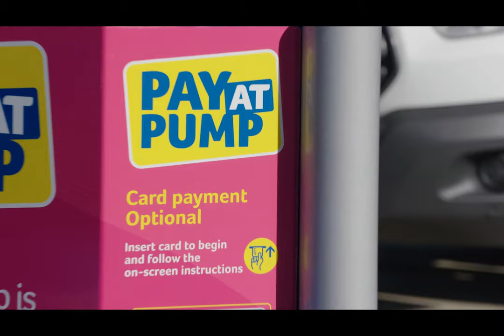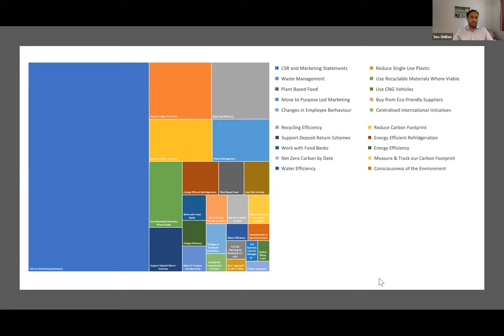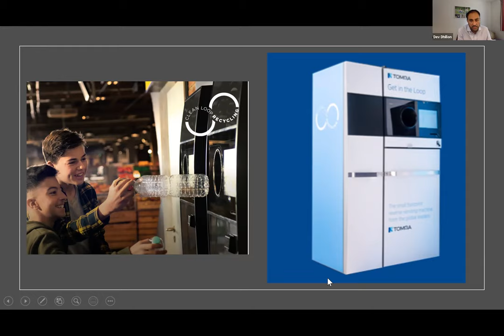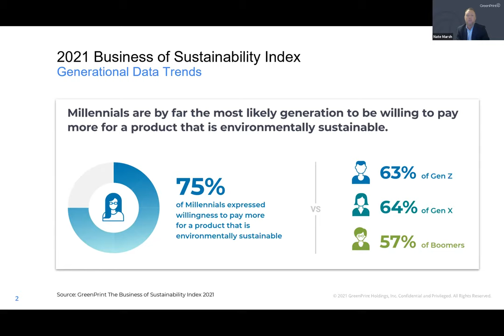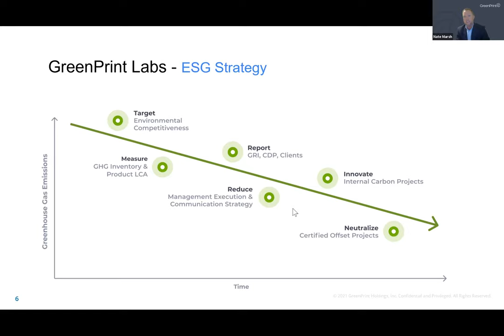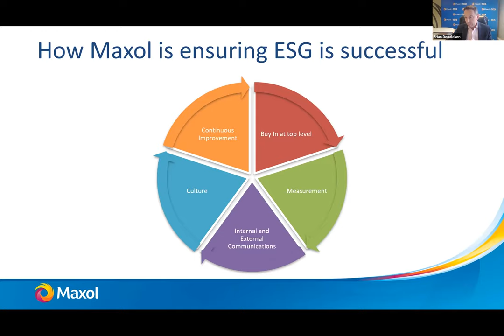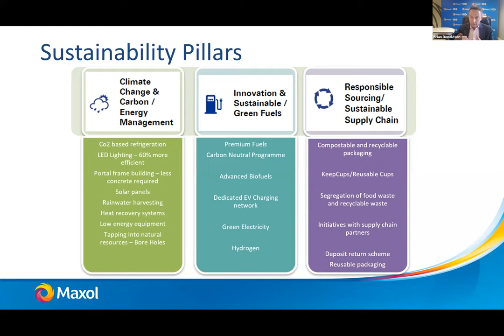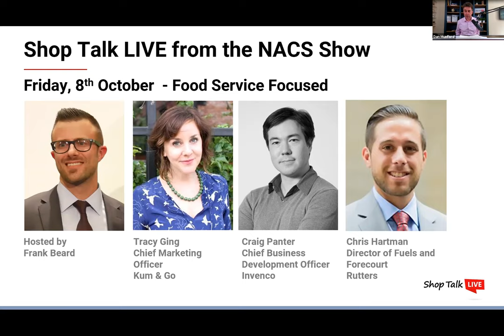#34 The sustainability imperative - with Maxol, GreenPrint and Dev Dhillon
In episode 34 of Shop Talk LIVE, Dan Munford is joined by Maxol CEO Brian Donaldson, Chief Solutions Officer at GreenPrint Nate Marsh and Dev Dhillon, co-author of The Shape of Food Retailing in the New Normal report series.

“Sustainability for any forward thinking organisation, must be at the top of the agenda.” Brian shares the successes and complexities one year on from launching their carbon neutral programme.

Part six in The Shape of Food Retailing in the New Normal report series focuses on sustainability and co-author Dev shares the findings on creating a consistent approach to sustainability strategy and the urgency to act now and show leadership ahead of the reports release in early October.

Nate shows us the data behind the demand for sustainability from your customers following their 2021 Business of Sustainability Index – a report that explores and tracks sentiment around sustainability in the economy.